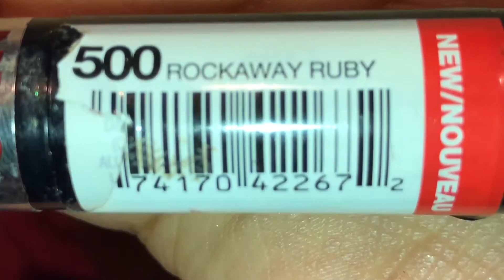Simple Valentine's Day Look 2017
Simple Valentine's Day makeup look with a pop of Red lips 💋